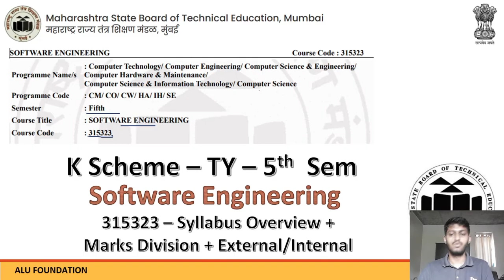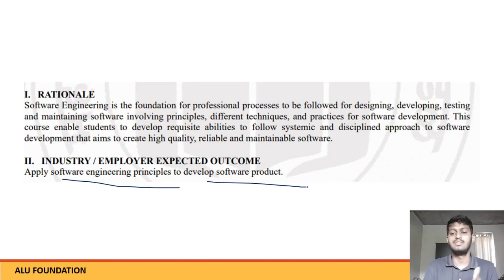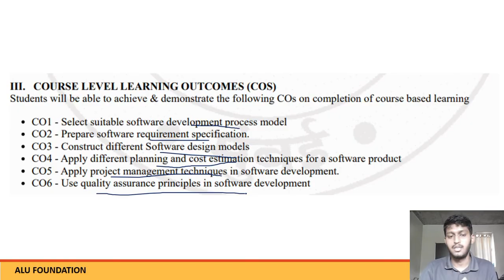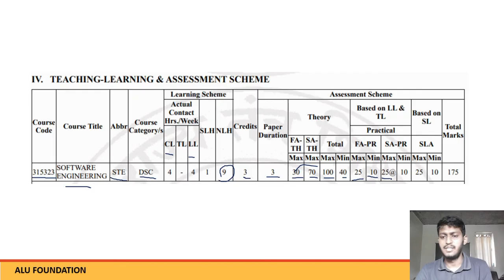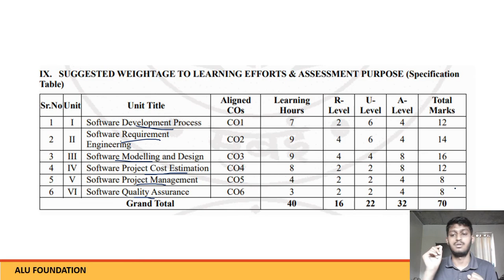Syllabus Software Engineering - 315323 | Syllabus Overview| K Scheme | MSBTE | Diptesh Dange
Join Our WhatsApp Group for Notes & Updates:
📄 Playlist Description:
Welcome to the official playlist for Software Engineering (Course Code: 315323) under the K Scheme for Diploma Fifth Semester students. This course is essential for students from:

🖥️ Computer Technology

💻 Computer Engineering

🛠️ Computer Hardware & Maintenance

🌐 Information Technology

📚 What You’ll Learn (COs - Course Outcomes):
✅ CO1 – Select the most suitable software development process models
✅ CO2 – Prepare a complete Software Requirements Specification (SRS)
✅ CO3 – Design software using different models like DFD, UML, etc.
✅ CO4 – Perform software planning and accurate cost estimation
✅ CO5 – Apply software project management techniques
✅ CO6 – Understand and use software quality assurance practices

Each video is crafted to be easy to understand, exam-oriented, and practically useful. Ideal for MSBTE diploma students preparing for exams, submissions, and project work.